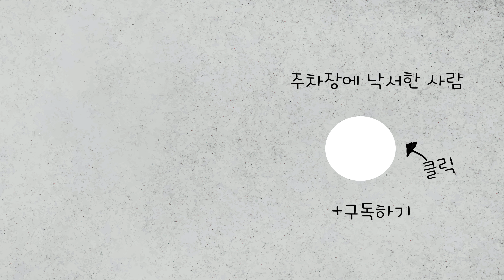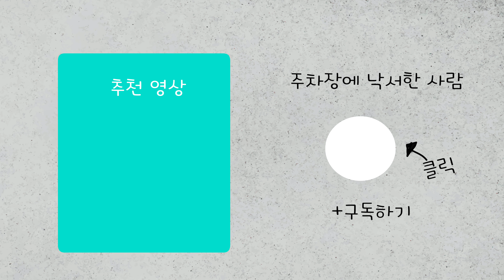주차타워 원리가 궁금해요?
전지적 주차타워 시점!
주차타워에 주차한 내차에 무슨 일이 일어나고 있을까?
궁금해요? 궁금하면 구독!!

현재 제보가 정말 많습니다. 구독자 여러분들께 진심으로 감사드립니다.
제보가 많다 보니 최대한 빨리 작업을 진행하고 있지만 부족하네요.. ㅠㅠ.
그래서 제보 방법을 다음과 같이 변경하려고 합니다.
아래 링크를 통해 제보를 해주시면 저희가 제작하는데 많은 도움이 됩니다.

다시 한번 구독자 여러분들의 관심과 제보에 감사드리며
더 빠른 제작을 위해 링크를 통해 제보 부탁드립니다.
감사합니다.

도주해는 여러분의 사연, 제보 등의 주민피셜로 만들어집니다.

감사합니다.